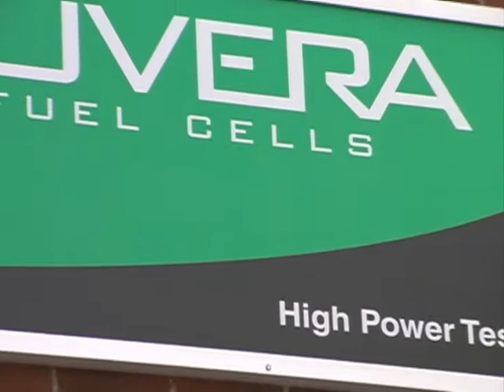Nuvera Technology Video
This video is a time capsule of Nuvera Fuel Cells history.  It offers a glimpse into Nuvera's labs and offices as they were 5 years ago, prior to this this this and this While Nuvera still focuses heavily on fuel cell research and development, as well as innovative hydrogen generation technology, this video predates our manufacturing division and our most commercial product to date, PowerEdge.